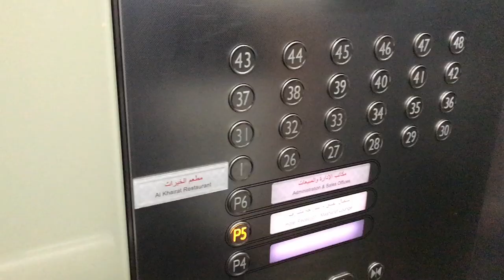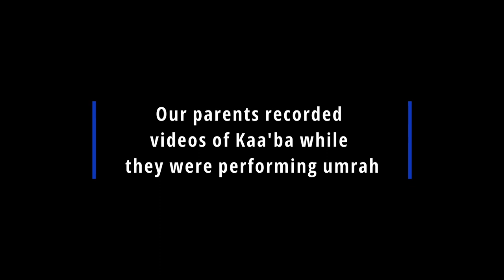Welcome To Makkah...|Hammad Tariq Vlogs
Director, Cameraman and editor: Ziyad Tariq

Peace ☮️ ✌🏻